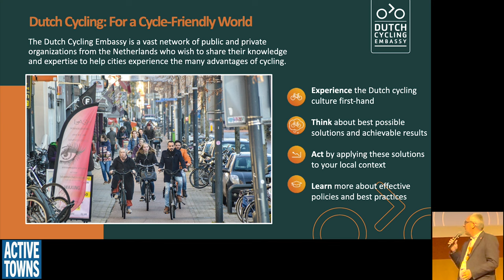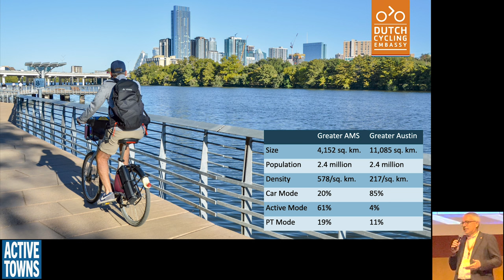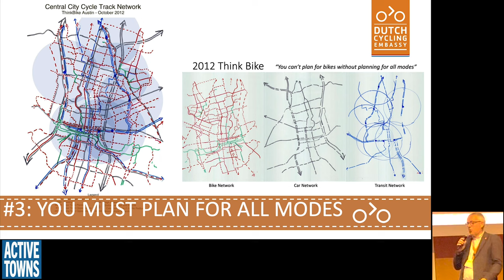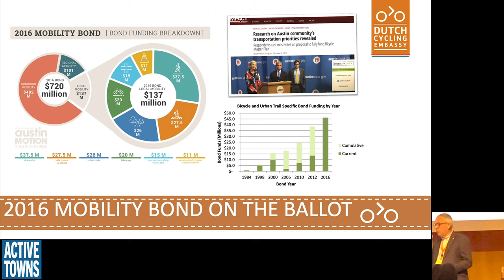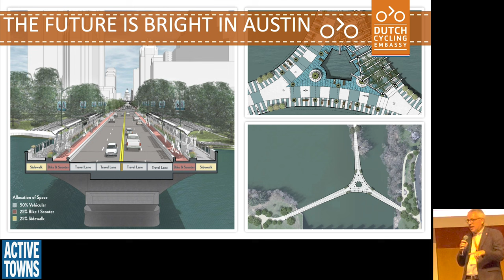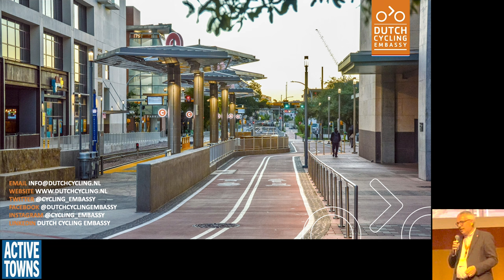Velo-City 2023: A profile of Austin by Chris Bruntlett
While other cities were claiming, "We're not Amsterdam," Austin, Texas, was tirelessly translating Dutch principles onto its streets. In the past decade, it has built 380 kilometers of "all ages & abilities" cycleways and 16 protected intersections. Now cities will claim, We're not Austin." If a southern sunbelt city built on sprawl can do it, why can't yours?